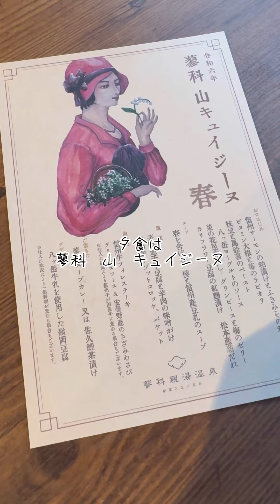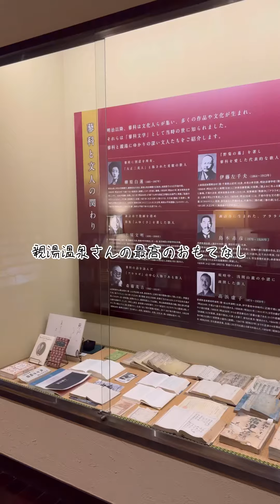【長野観光】サービス、スタッフ、食事、館内ほぼ全てのサービスに満足と感動！それでいて価格はリーズナブル。本が好きな方もそうでない方もきっと満足できる場所。是非行ってみてね♪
【長野観光】
サービス、スタッフ、食事、館内ほぼ全てのサービスに満足と感動！
それでいて価格はリーズナブル。
本が好きな方もそうでない方もきっと満足できる場所。
是非行ってみてね♪